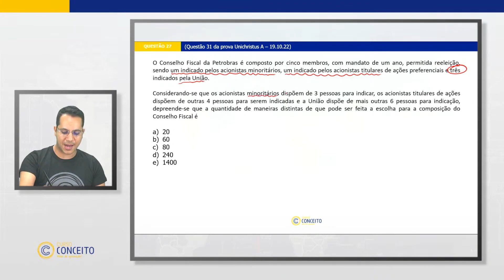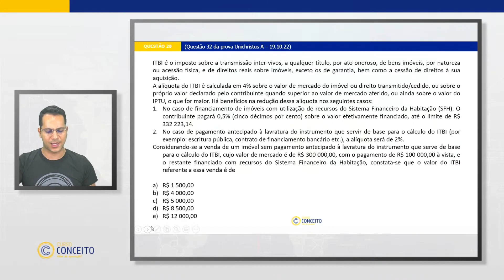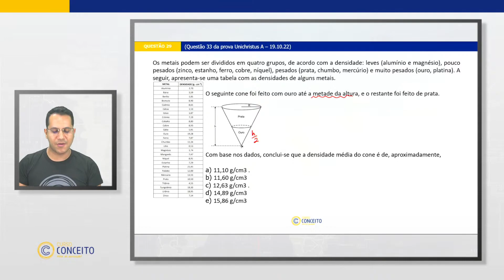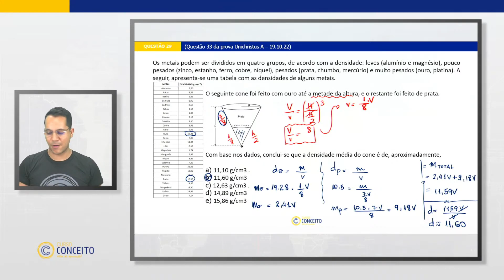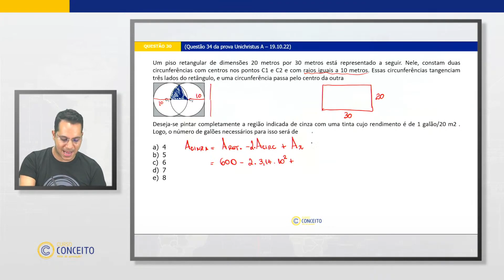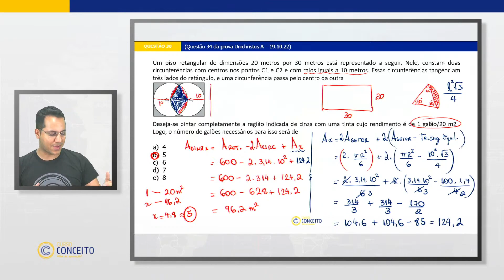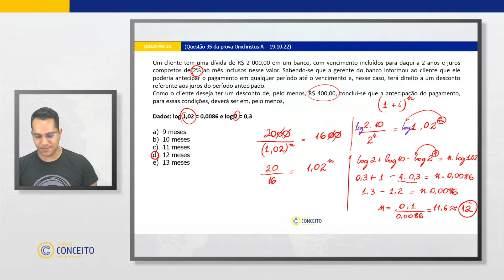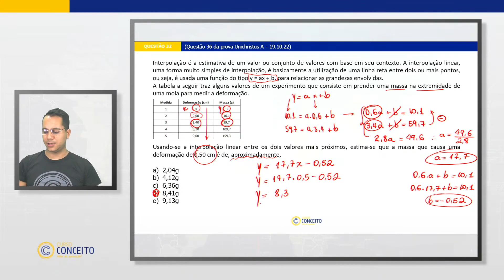PROVA MEDICINA UNICHRISTUS 2023.1 - Matemática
Correção das seis questões de matemática da prova de medicina da Unichristus 2023.1